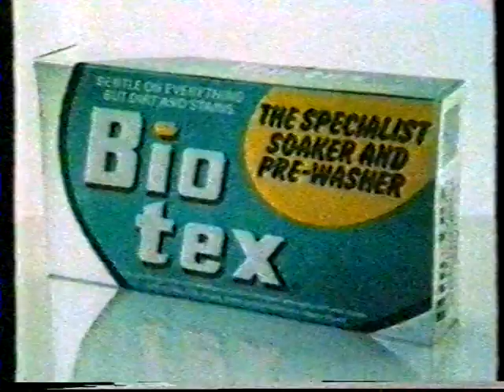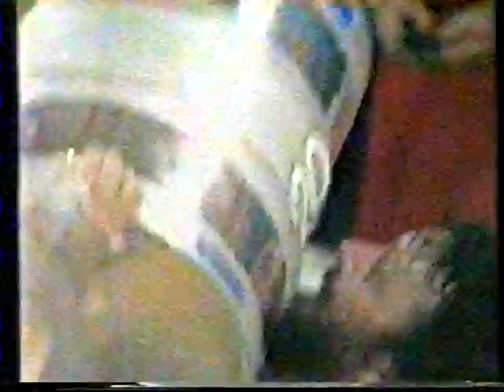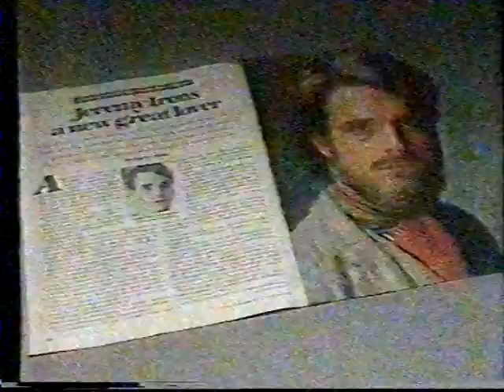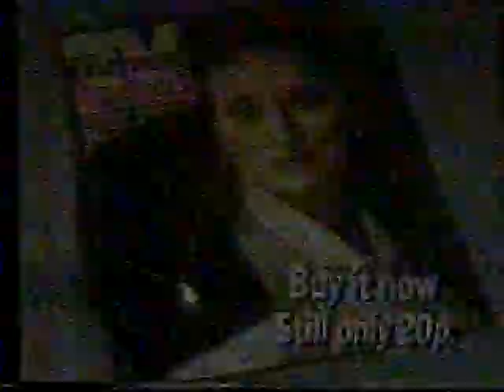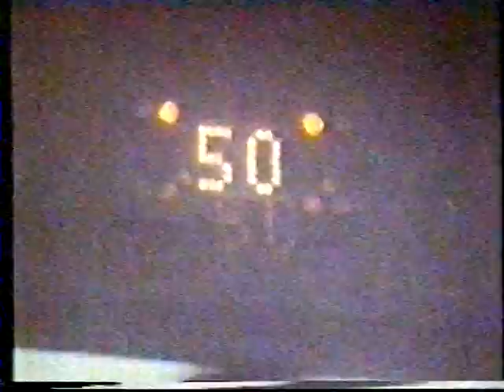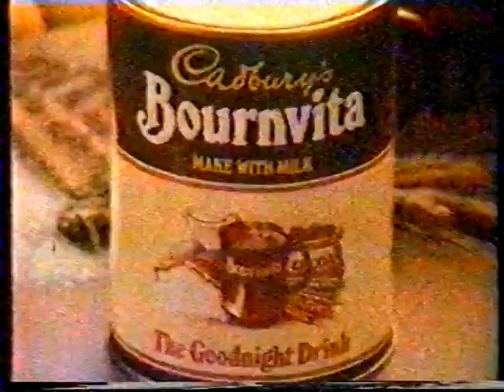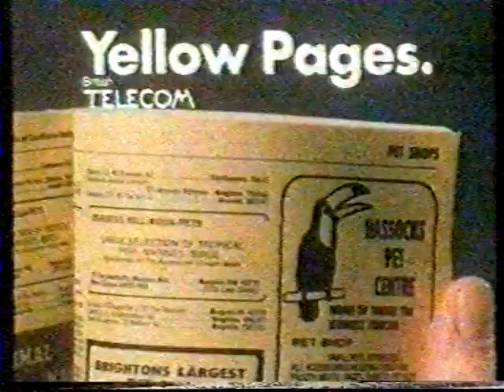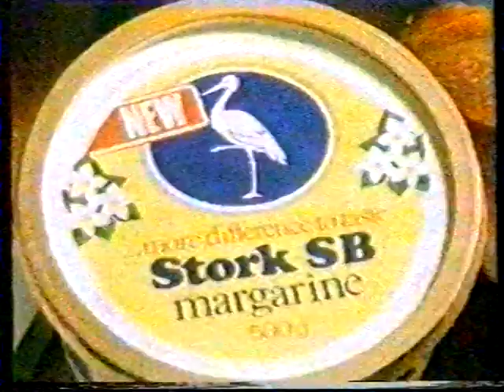SOUTHERN TV bits 27 Oct 1981 part 2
Snippets from Southern Television, Tuesday 27 October 1981.   Recorded in south London from Hannington transmitter, hence poor picture quality.  I chose this day to record a day in the life of Southern as it was a relatively early closedown and I had school the next day.  Or was it half term?